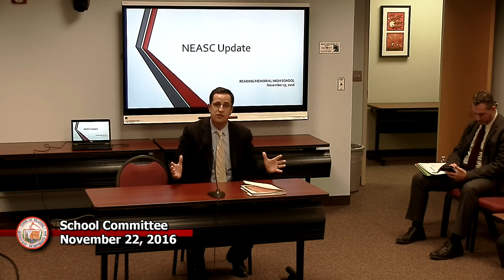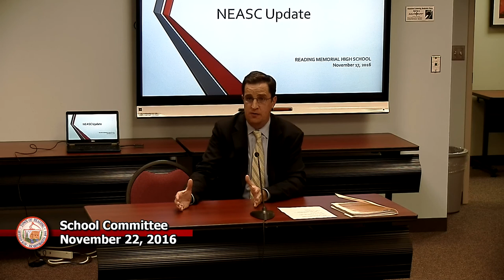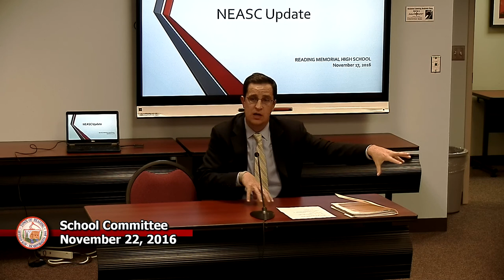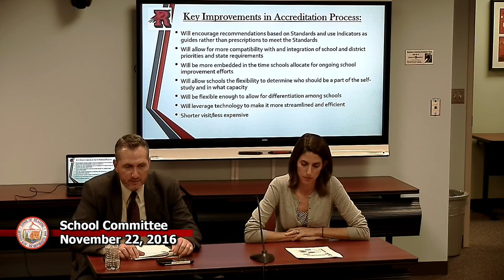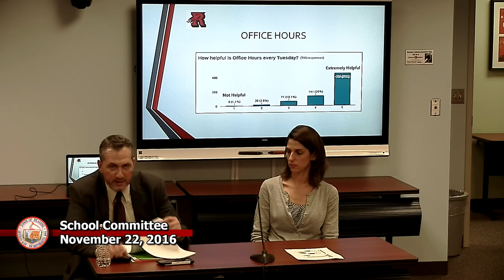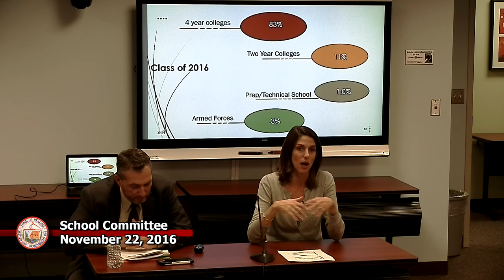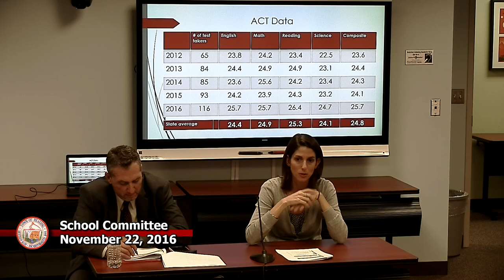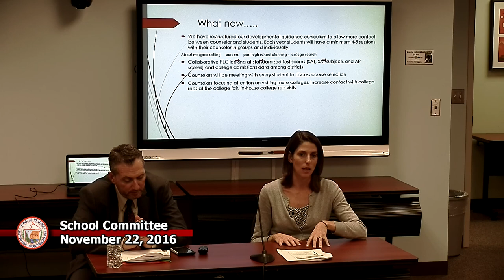School Committee 11-22-2016